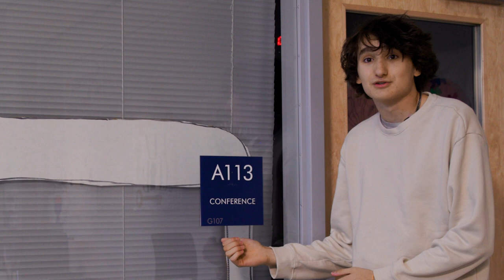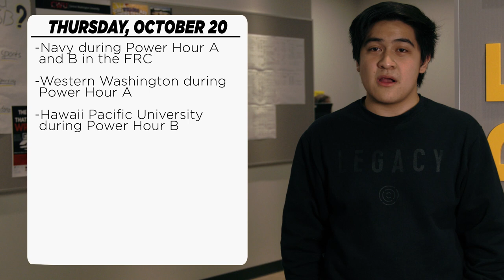10 17 22 Video Announcements